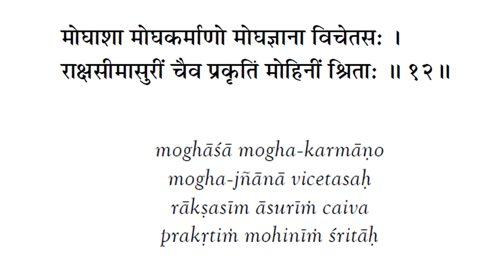BG 9.12 | Bhagavad Gita 9.12